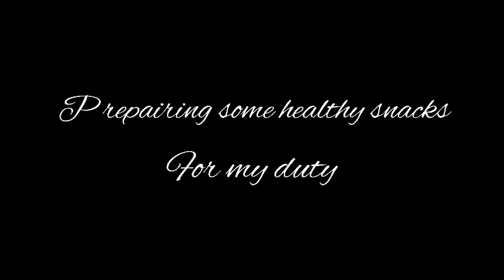A Day in my Life in Kuwait✌️